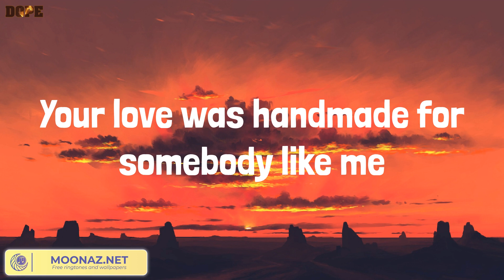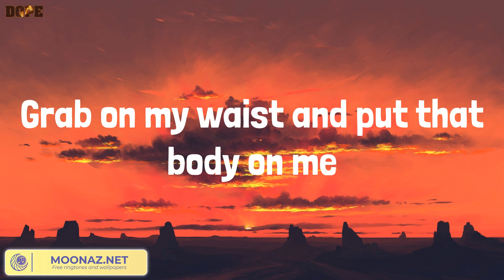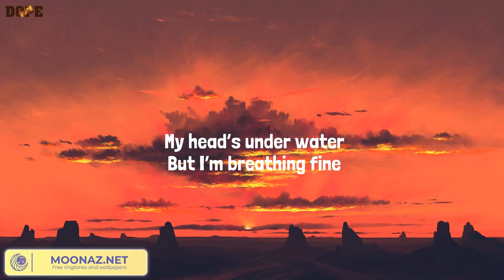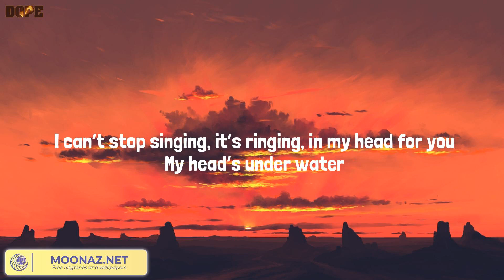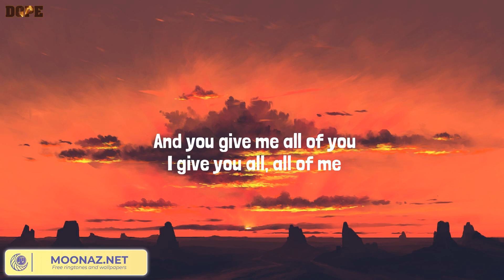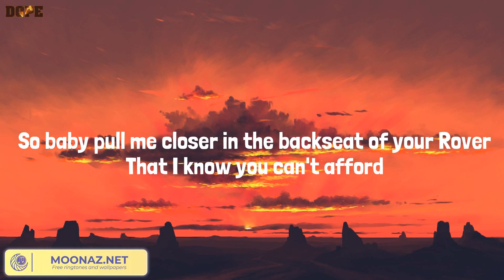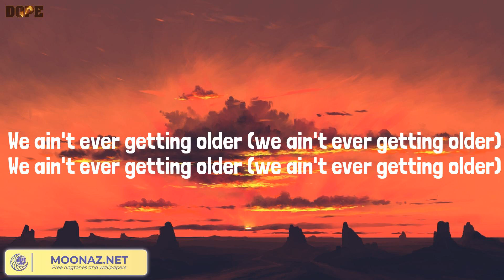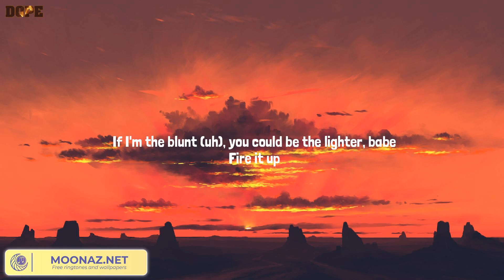Shape of You, All of Me - Ed Sheeran, John Legend, The Chainsmokers, Miguel (Lyrics Mix)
Lyrics:
Oh—I—oh—I—oh—I—oh—I
I'm in love with your body
Oh—I—oh—I—oh—I—oh—I